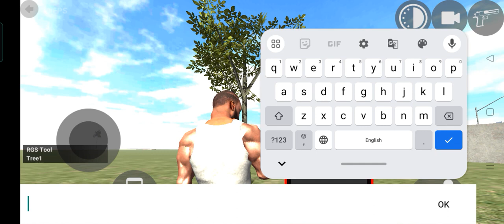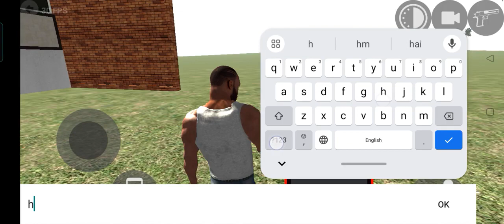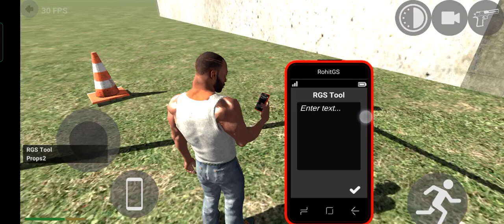New Spider Update in Indian bike driving 3D New Cheat Code